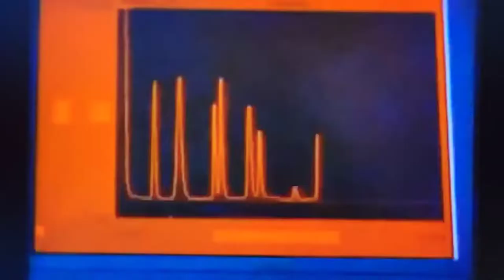Time About The Movies - February 7, 1992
February 1992 begins with a couple of big budget misfires in Medicine Man with Sean Connery & Lorraine Bracco and Final Analysis with Richard Gere, Kim Basinger and Uma Thurman but ends with an underrated gem in Mira Nair's Mississippi Masala starring Denzel Washington

0:00 Intro
0:36 Medicine Man
4:18 Final Analysis
7:34 Mississippi Masala